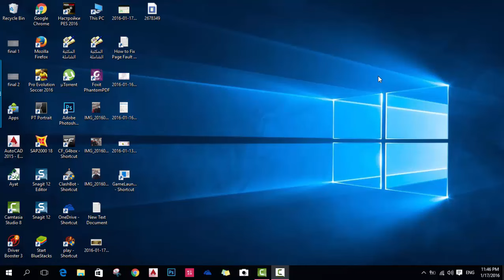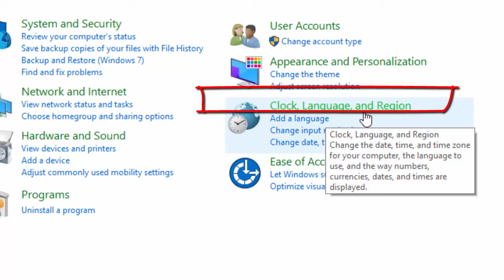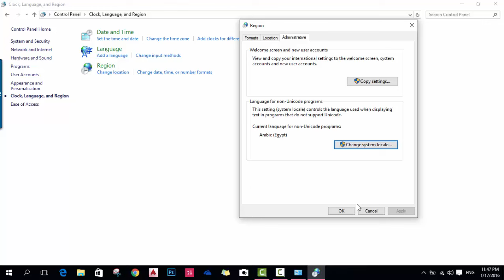الحل النهائي لمشكله اللغة العربية في الالعاب والبرامج وظهروها رموز وعلامات استفهام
اليوم باذن الله ساقدم لكم في هذا الفيديو الحل النهائي لمشكله ظهور اللغه العربيه رموز وعلامات استفهام في البرامج والالعاب الاون لاين وغيرها ..
وكذلك تؤدي هذه المشكله الي فشل في تثبيت بعض البرامج خاصه عند تثبيت ويندوز جديد ...
واليكم الحل النهائي لها باذن الله :)